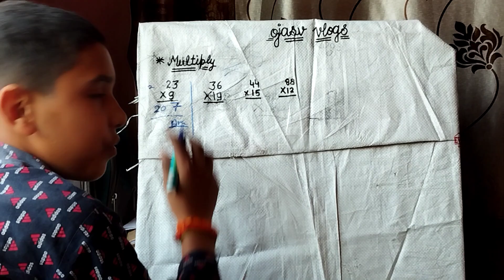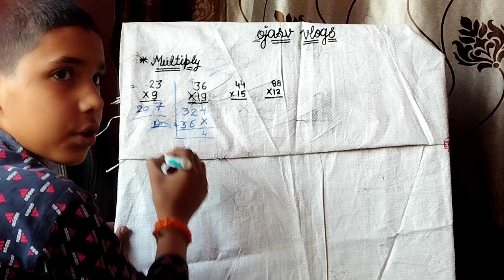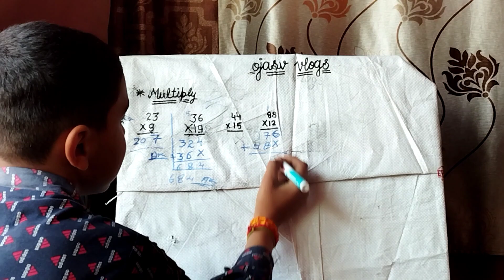multiplication sums in easy way ✌